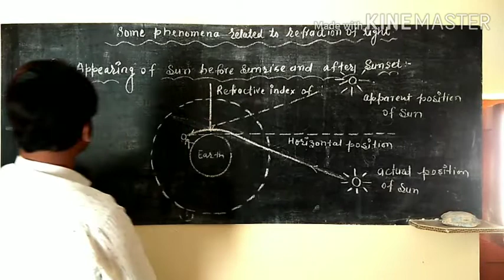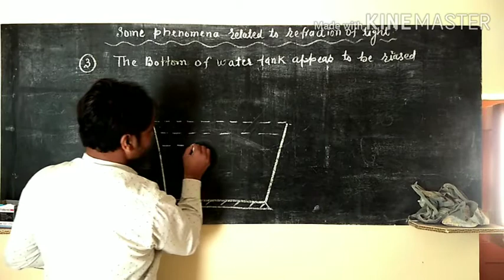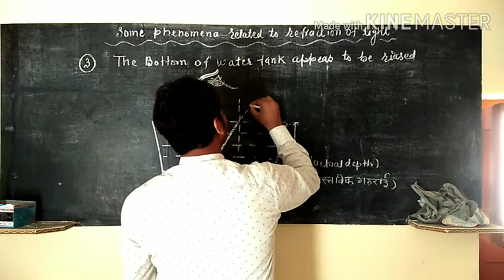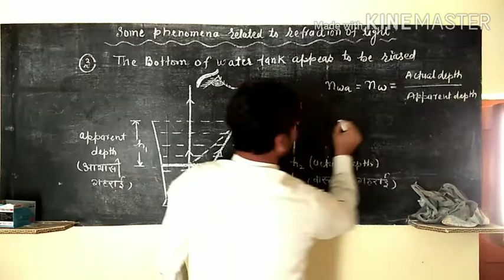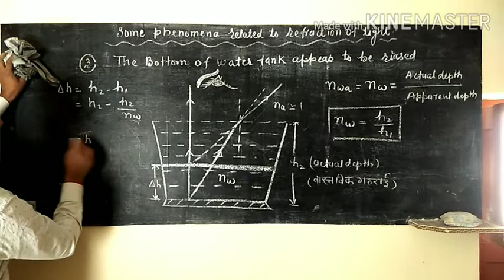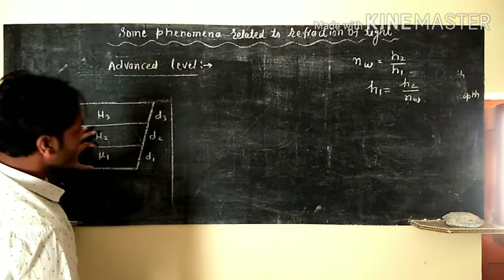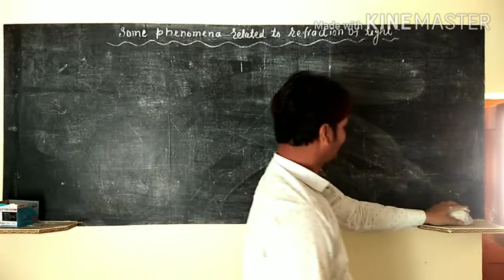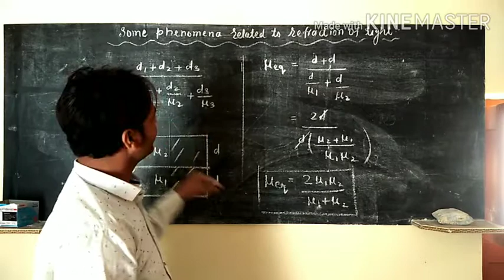Ray optics (Phenomena of refraction of light) part 2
Phenomena of refraction of light part 2